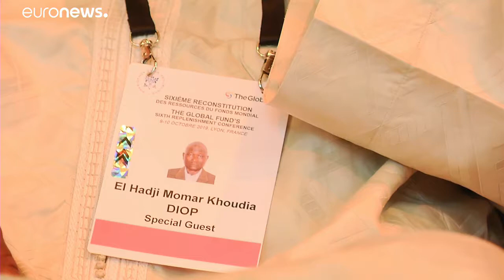Malaria: Noch nicht genug Fortschritt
Dei Zahl der Todesfälle ist gesunken, aber die Parasiten haben sich teils angepasst. Die Wissenschaft ist deshalb in Sorge.…